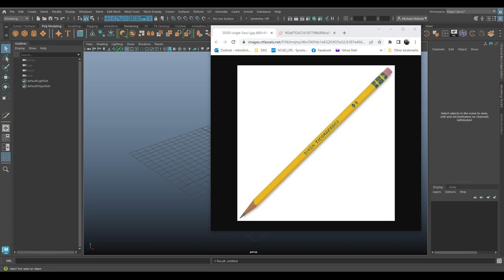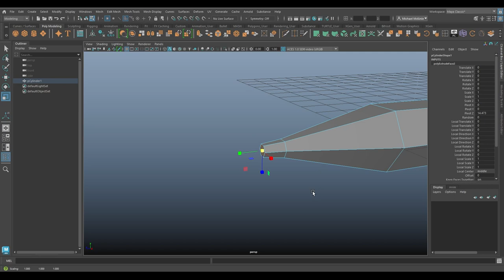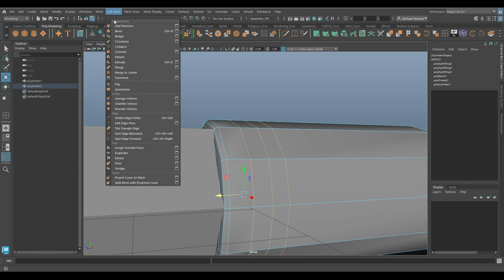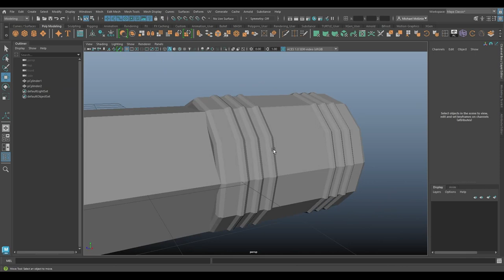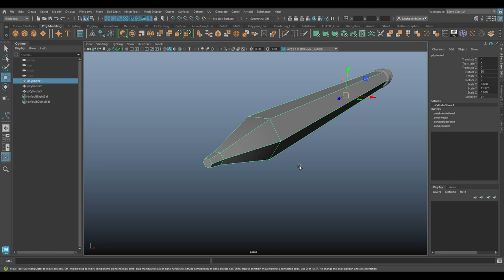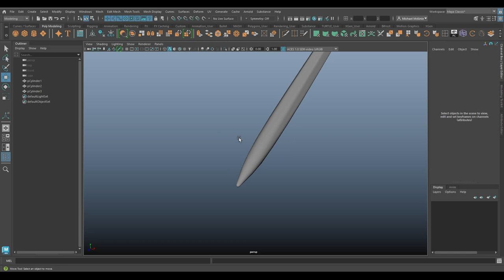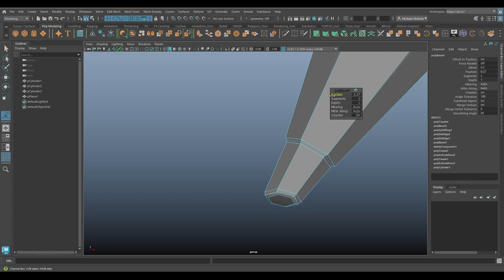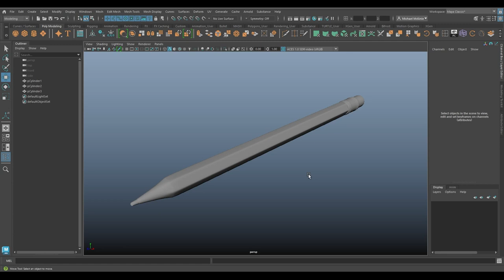Maya 101 - Fundamentals 04 - Simple Modeling Demonstration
This is the fourth part of my Fundamentals playlist! This video goes through a simple modeling demonstration using several basic modeling tools Maya includes and discusses certain modeling topics that are very important. Even if you don't follow along with the modeling, I'd recommend listening to the concepts being spoken of.

I hope it is useful for all you beginners out there!